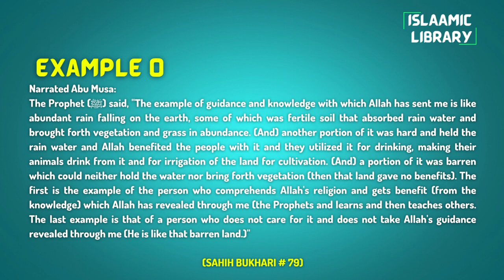Surah Aal e Imran Ayah 96-101 Tafseer in English by Dr. Israr Ahmed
Narrated Abu Musa:
The Prophet (ﷺ) said, "The example of guidance and knowledge with which Allah has sent me is like abundant rain falling on the earth, some of which was fertile soil that absorbed rain water and brought forth vegetation and grass in abundance. (And) another portion of it was hard and held the rain water and Allah benefited the people with it and they utilized it for drinking, making their animals drink from it and for irrigation of the land for cultivation. (And) a portion of it was barren which could neither hold the water nor bring forth vegetation (then that land gave no benefits). The first is the example of the person who comprehends Allah's religion and gets benefit (from the knowledge) which Allah has revealed through me (the Prophets and learns and then teaches others. The last example is that of a person who does not care for it and does not take Allah's guidance revealed through me (He is like that barren land.)"